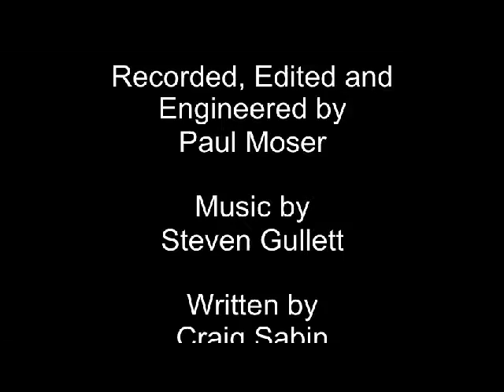Zombie Results! Zombie Radio Show Ep. 69 Part 3 "Test Pattern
WZMB zombie Radio Show, Jimmy Rudolph broadcasts live (not undead, but live) from NYC, the heart of the Zombie Apocalypse! In this week's plaque, suitable for framing or scraping-- Jimmy gets his Zombie Test results back. Is Jimmy a zombie? The answer will surprise you!